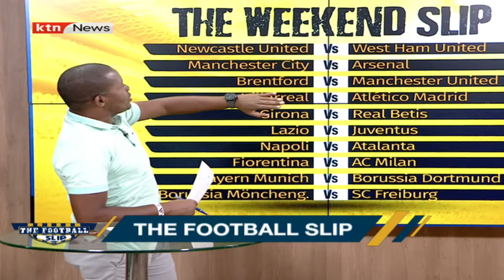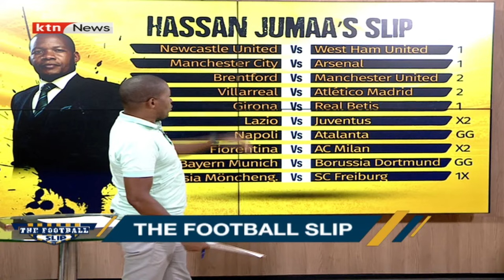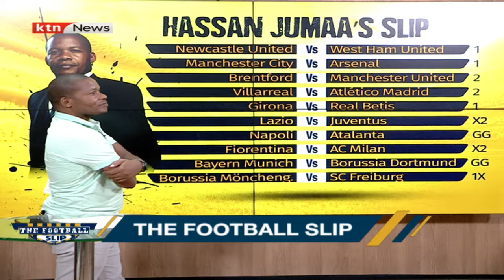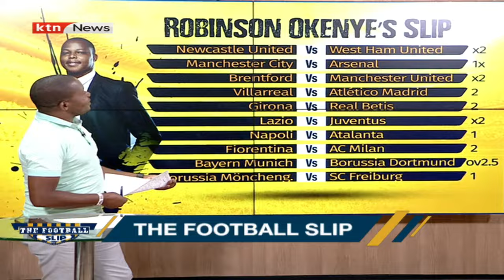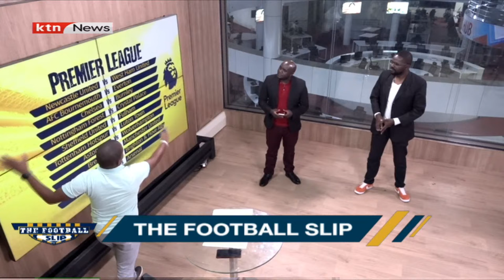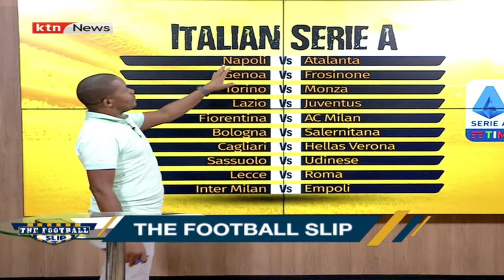The Football Slip: European Footaball is back!